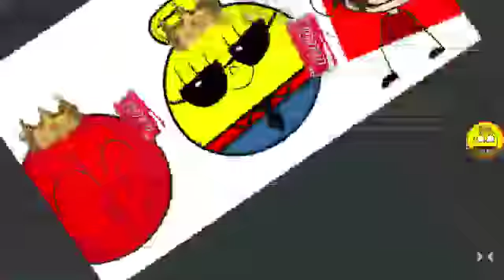Thanks for 200 Subscribers! + PARTY TIME!!!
YAY! MY LIFE IS BETTER! I'M SO HAPPY!!! 😄😄😄😄